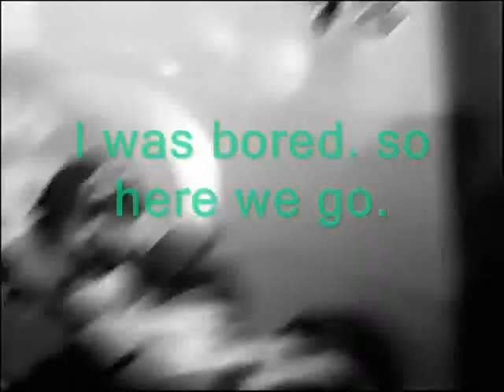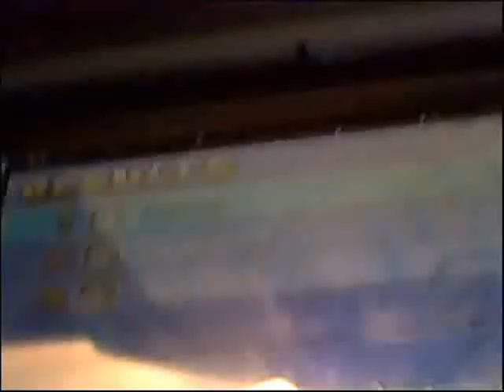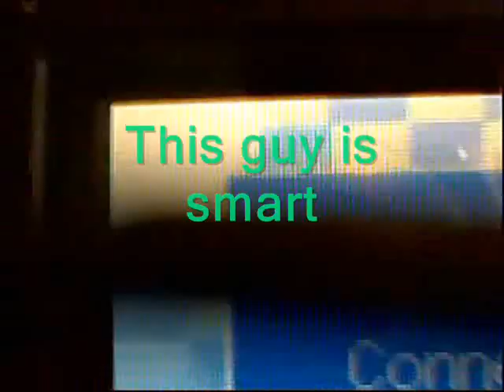Action replay fun 2 Wifi Version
haxing wifi.

3/25/08 UPDATE-

please forgive me for the shakeyness.